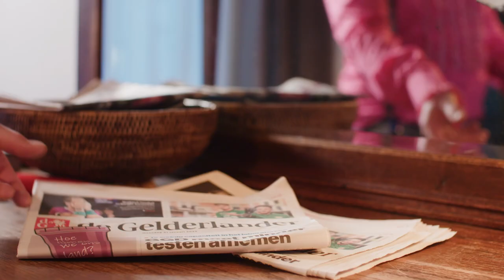Bennie Solo - Nog eentje dan! (Officiële Videoclip)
In dit nummer zingt Bennie over de kopjes koffie, witte boterhammen en biertjes waar hij maar moeilijk vanaf kan blijven. De titel is dus geen aankondiging van zijn allerlaatste single… zeker niet!

Tekst & muziek: Pascal De Vormer & Olav Hesselmans
Tekstbewerking: Marion Arts
Arrangement: Harald Queens
Opname/mastering: HQ Studio
Producer: Red Nose Entertainment, René Peters Peters
Clip: opname en montage, Patchanka Camera Producties & Celesta van der Sommen

Backingvocals:
Jocye van der Sangen
Margot Roeken
Harald Queens
Paul van Schaijik
Jochem Stevens
René Peters

Ontwerp hoes: Ivo Winnubst
Fotografie: Hans-Peter van Velthoven

Met speciale dank aan Kees Verlee, Linda Geerdink en Café Hanneke in Weurt.

Songtekst Bennie Solo - Nog eentje dan!

Ik heb vandaag m’n zesde bakkie koffie al op
en het is nog geen twaalf uur.
Een volle bak witbrood met ouwe kaas erop,
de rest trek ik wel uit de muur.
En 's avonds nog een biertje en een chippie d'r bij,
van al die dingen word ik toch zo blij.

Refrein
Oh oh nog eentje dan – nog eentje dan,
morgen nou maar stoppen
als het eventjes kan.
het leven is een feest,
en we genieten ervan.
Oh oh nog eentje dan
en dat is dan de laatste.

Ik ben vandaag met al m’n vrienden in de kroeg
de zon is alweer opgestaan.
Het vat halfvol, dus bier dat is er nog genoeg,
’t moet op voor we naar huis toe gaan.
Maar als dan plots de bel de laatste ronde luidt
gaan wij er zeker weten nog niet uit.

refrein
het leven is een feest en we genieten ervan.
Oh oh nog eentje dan en dat is dan de laatste

Ja ik heb dus zeker niet die ruggengraat
en als er iets op tafel staat,
Kan ik het niet aan (en) laat ik me gaan,
want iets laten staan, heb ik nog nooit
nooit gedaan.

Oh oh lalalalalalalala oh oh nog eentje dan

Refrein herhalen

Nog eentje dan en dat is dan de laatste.